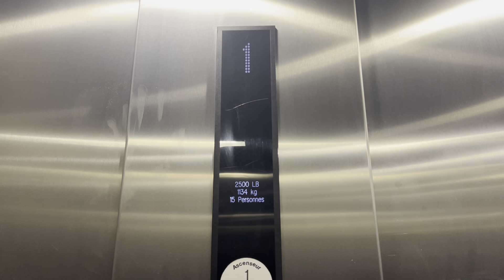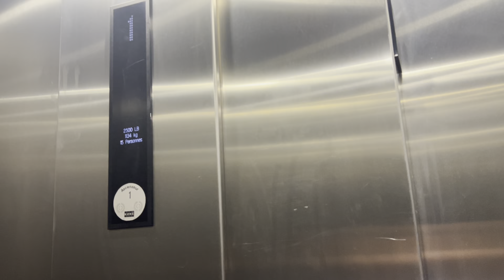Extra : Unlocked Kone Traction Elevator at @ 1802 Rue King Ouest in Sherbrooke, QC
Phone used in the video : iPhone 14

If you want to take some segments of the content, you have to ask me the permission first.